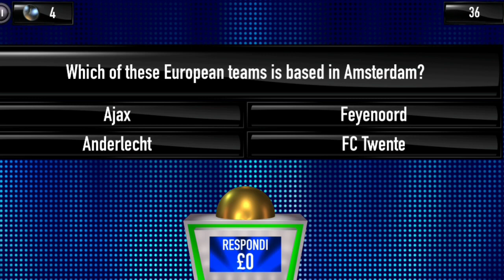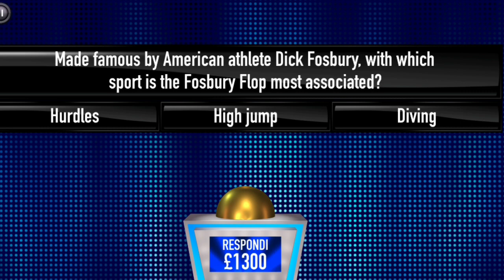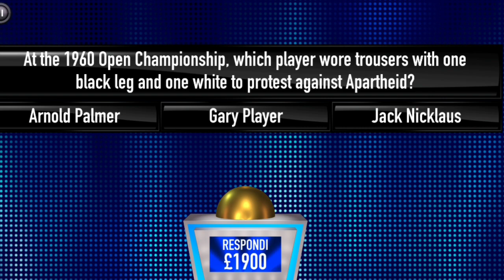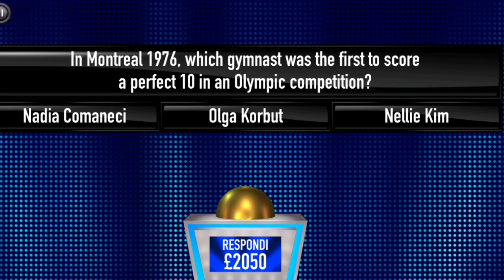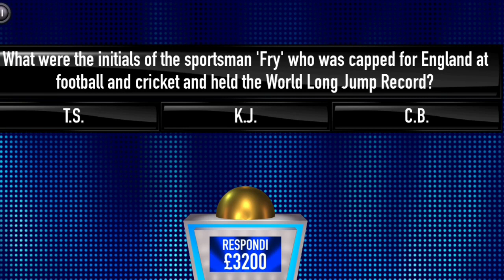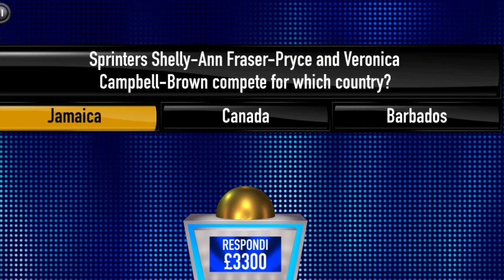Will The Jackpot Counter Fail ? Tipping Point Game App